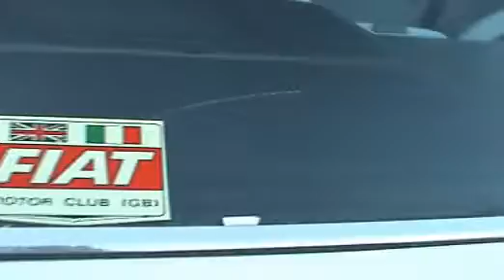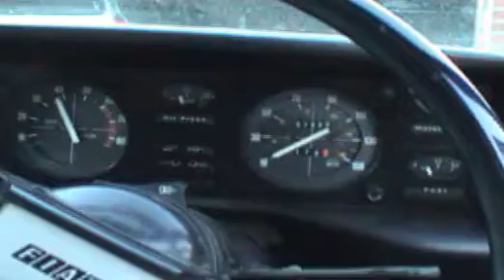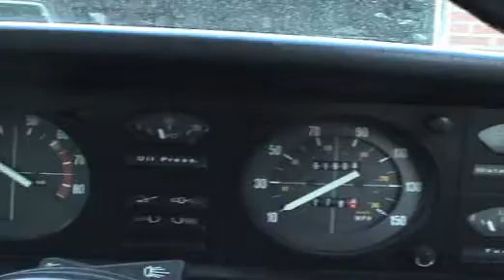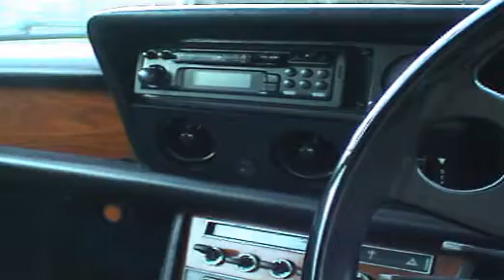fiat 130 coupe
fiat 130